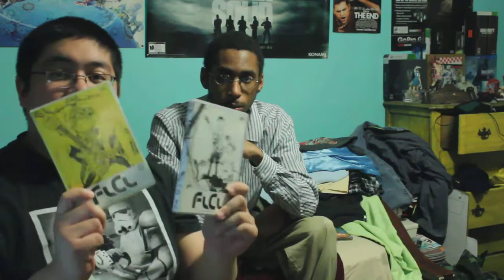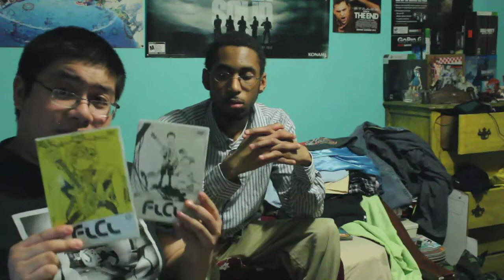Panda Recommends - FLCL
For last week's video on Panda Recommends I am joined by TimeEnforcerAnubis as we present FLCL. A action-packed comedy anime series for you newbies out there! Did very good for a OVA series.

If you want to buy it,